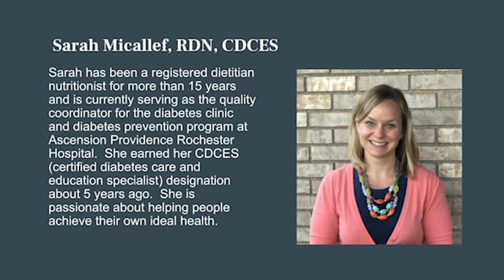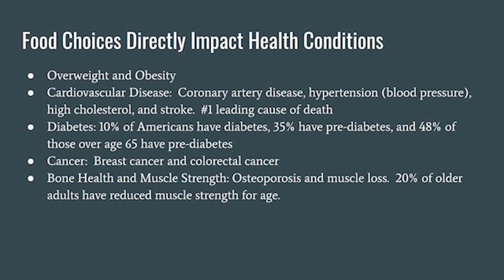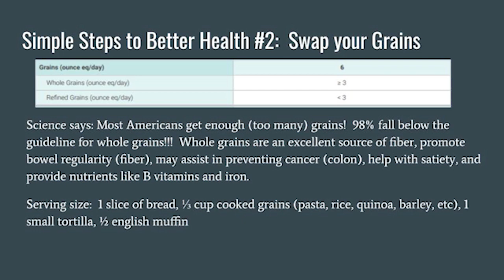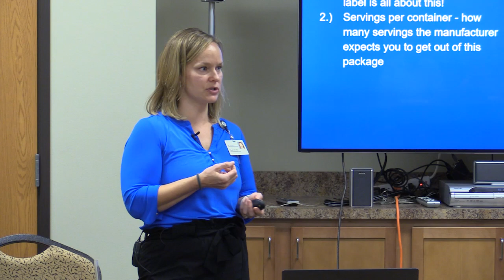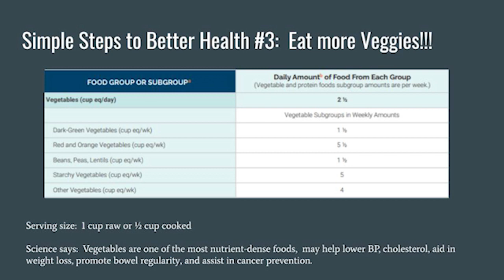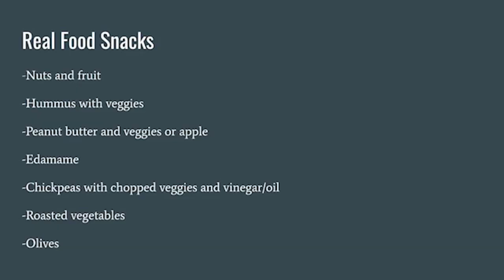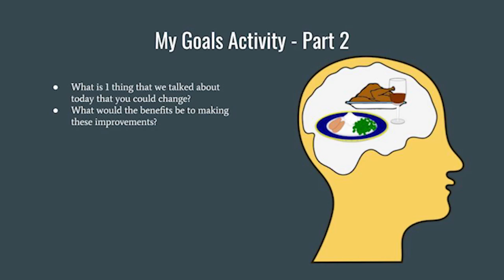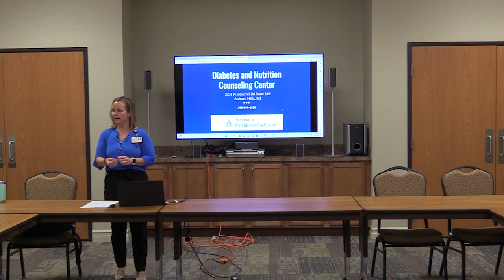Know Your Why: Healthy Eating with Ascension.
Healthy eating with Ascesion.